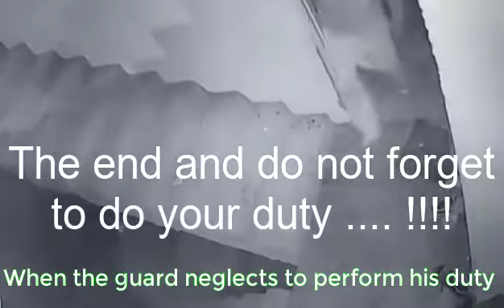A bad end for a foolish guard who did not do his duty in the best way ... It is a lesson for everyon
A bad end for a foolish guard who did not do his duty in the best way ... It is a lesson for everyone who does not bite .. !!